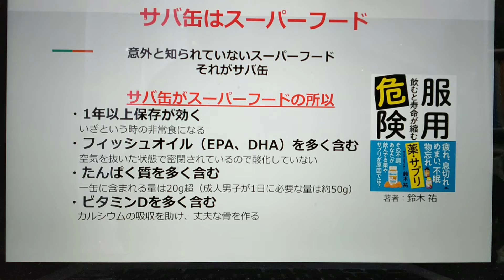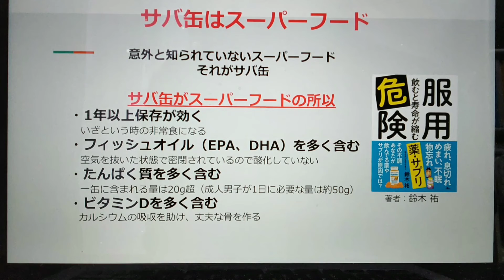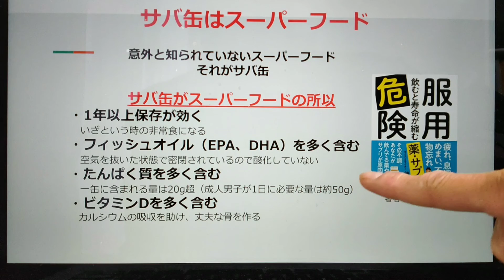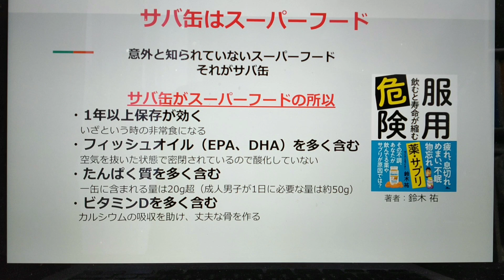サバ缶はスーパーフード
サバ缶は意外と侮れない食べ物なのですよというお話をしてみました。

■服用危険 飲むと寿命が縮む薬・サプリ

🔽Podcast：Amazon Podcast